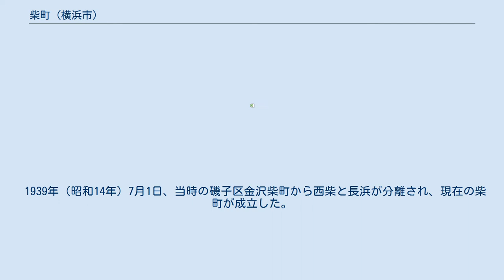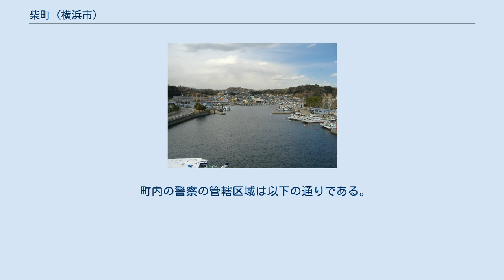柴町 (横浜市)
日本 」 神奈川県 」 横浜市 」 金沢区 」 柴町 (横浜市) 柴町（しばちょう）は神奈川県横浜市金沢区の町名。
 金沢区東部沿岸部に位置する。
北で長浜、東で福浦、南東で海を挟んで八景島、南西で海の公園、南西で寺前、西で金沢町、北西で西柴と隣接する。
金沢区中部の丘陵地帯と南側の平地および埋立地からなる。
 1939年（昭和14年）7月1日、当時の磯子区金沢柴町から西柴と長浜が分離され、現在の柴町が成立した。
現在の町域にはその後造成された埋立地も含む。
かつては丘陵に囲まれ東京湾に面した漁村で、柴漁港に臨む中心集落は「小柴」（こしば）と呼ばれたが、1970年代に埋立が行われ、柴漁港を除き内陸となった。
北部で丘陵が海に突き出して小柴崎またはマサキの鼻と呼ばれる岬を作り、現在でもその名残りの海食崖がある。
その南側の海岸が防波堤に囲まれ柴漁港となっていた。
柴漁港は埋立により建設し直され内陸の掘込港のような形となった。
「小柴沖」はアナゴ、シャコその他の漁場として有名で、小柴が海岸でなくなった今日でもこの名で呼ばれる。
1853年には黒船がこの付近に碇泊している。
富岡八幡宮、宝蔵院等に記録された伝承によれば、古くは北の長浜に大きな漁村があったが、応長年間の大津波で破壊され、移住者が「越し場」と名付け小柴集落を開いたという。
 2021年（令和3年）7月31日現在（横浜市発表）の世帯数と人口は以下の通りである。
 2016年（平成28年）現在の経済センサス調査による事業所数と従業員数は以下の通りである。
 南東端を金沢シーサイドラインが通るが駅は設置されていない。
金沢シーサイドライン八景島駅・海の公園柴口駅が利用できる。
 町域からは外れるが、八景島、海の公園、称名寺などの観光地・名所に近接する。